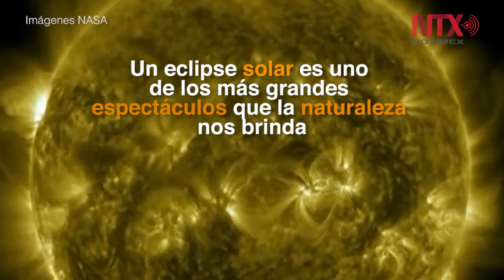Ver eclipse sin equipo adecuado puede provocar ceguera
Para poder observar este fenómeno, uno de los más importantes en importantes en Estados Unidos, las personas deberán utilizar lentes especiales o telescopios que incluyan filtros con la protección adecuada